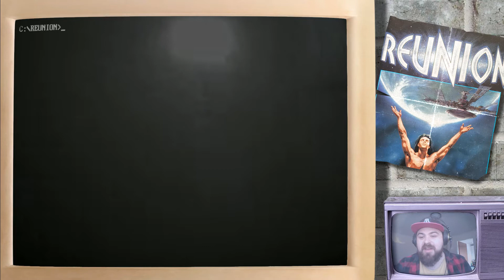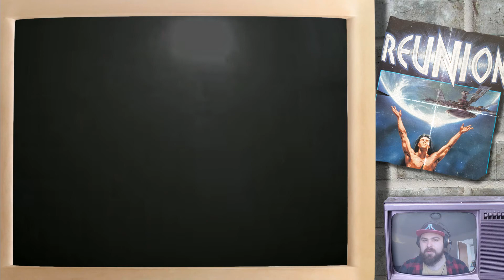Let's Play Reunion - Episode 1: Commanding the Colony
We begin with a brand new series on the classic DOS space exploration adventure Reunion!

This video will largely consist of the rather epic intro to the game, as well as a beginning look at our space colony.

=Game info=

Title: Reunion
Year of Release: 1994
Genre: Strategy / Adventure
Platform: MS-DOS
Developer: Amnesty Design (Digital Reality)
Publisher: Grandslam Entertainment

For a high-quality version of the complete soundtrack (Both Adlib and MOD versions) check out this fantastic video from Jiseng So